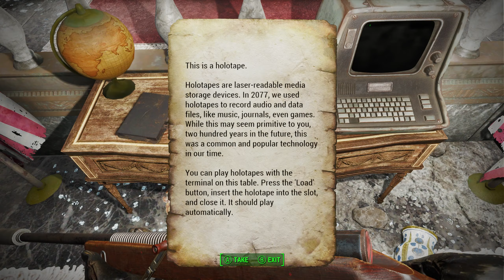THE TREASURE OF TIME! - FALLOUT 4 Let's Play Part 106 (1440p 60FPS PC)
{The Game}

{Outro Music}